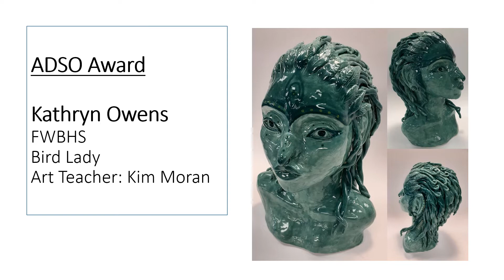Van Porter Art Winners 2021